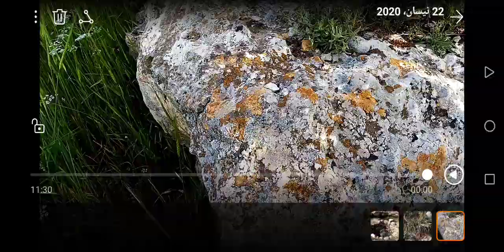سر الاشاره ,,,,, كيف نجد الاشارت ونصورها ونشرح عنها وكيف نعرف ماذا تعني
المدافن_الملكي سر الاشاره ,,,,, كيف نجد الاشارت ونصورها ونشرح عنها وكيف نعرف ماذا تعني
ما هي اسرار الاشارات وكيف نجدها وكيف نعرف اسرارها وما هي الطريقه الصحيحه لحلها

للدعايه والاعلان على القناه يرجى ارسال ايميل على :
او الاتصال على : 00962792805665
For publicity and advertising on the channel ,please send an email on :